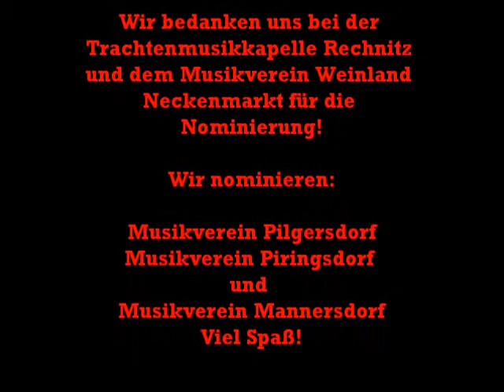Cold Water Challenge Stadtkapelle Oberpullendorf